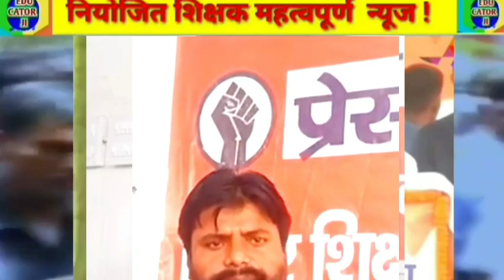माले विधायक संदीप सौरभ का आया बड़ा बयान || Niyojit teacher letest news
माले विधायक संदीप सौरभ का आया बड़ा बयान
Niyojit teacher letest news
niyojit shikshak letest rajykarmi ka darja news today